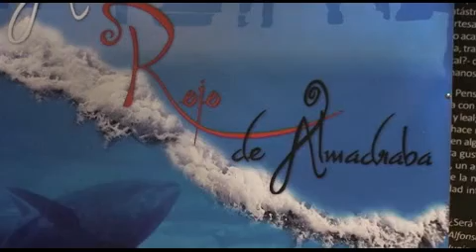Los pescados azules protagonizan un festival gastronómico en Madrid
Con poca presencia en las cartas pero muy demandados en verano, la caballa, la anchoa, el boquerón, el bonito y el atún reivindican su espacio en el "Festival de los pescados azules", que celebra esta semana el Hotel Ritz de Madrid con las creaciones de su chef, Jorge González.